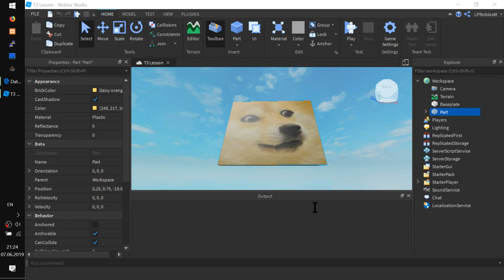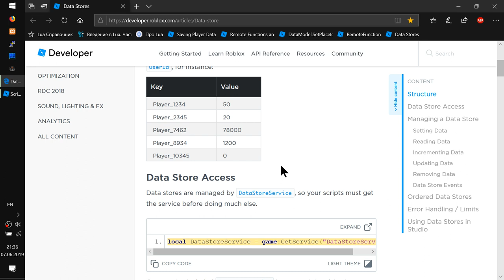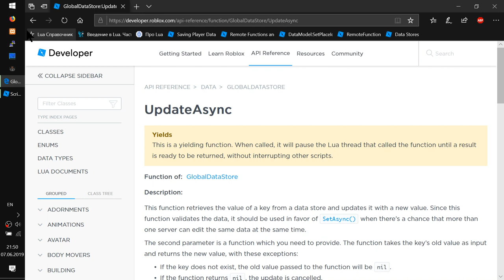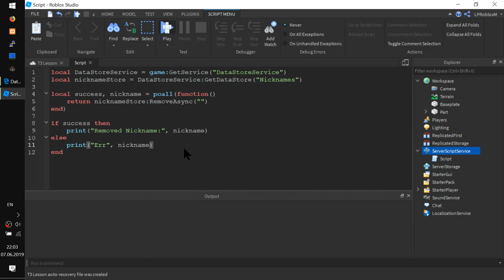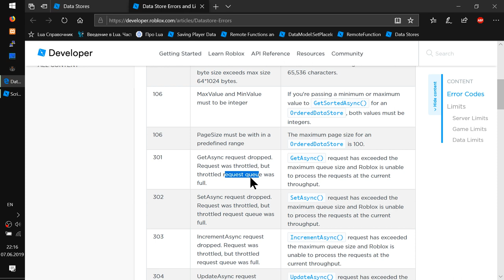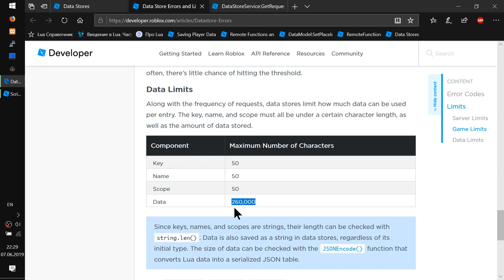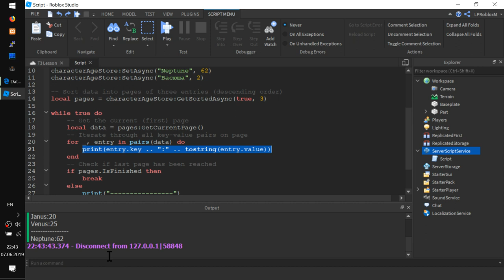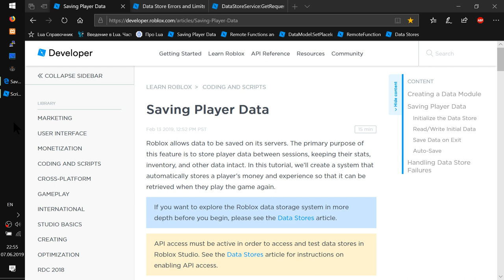Понимание хранилищ данных Data Stores RobloxStudio Урок T3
Переводим статью про хранилища данных на серверах, их функции, ошибки, особенности и лимиты!!
+ Как включить для вашей игры доступ к API (иначе этот урок не сможете повторить сами!)
+ Исправляем некоторые ошибки в примерах в статье.